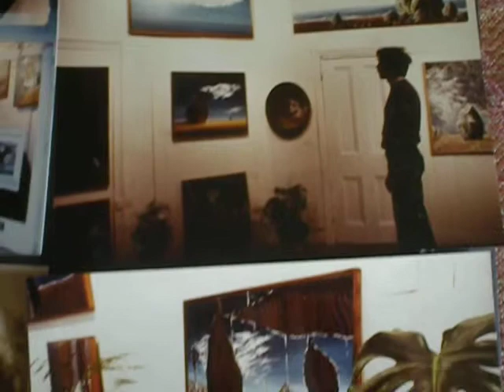richard dawson art